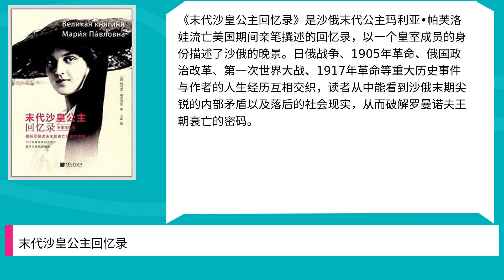末代沙皇公主回忆录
Title: 末代沙皇公主回忆录,

 Author : ,